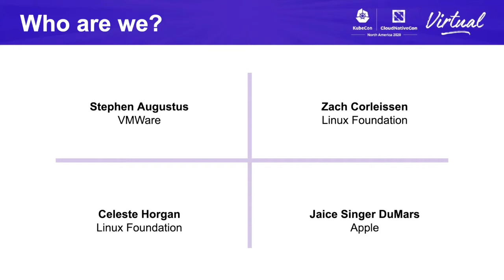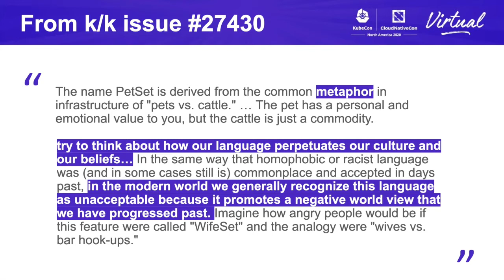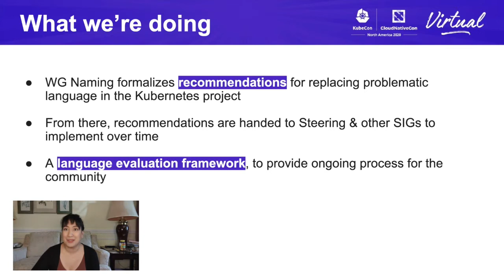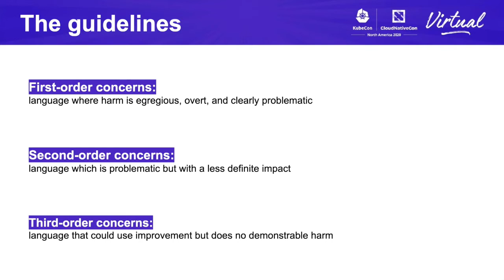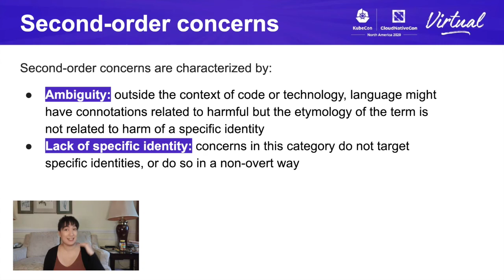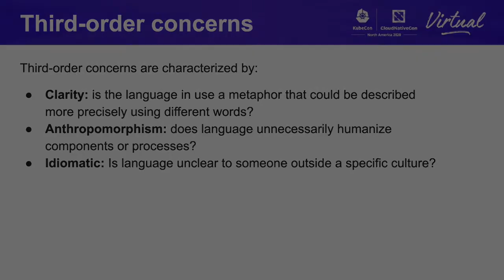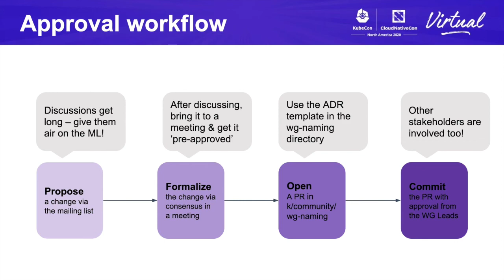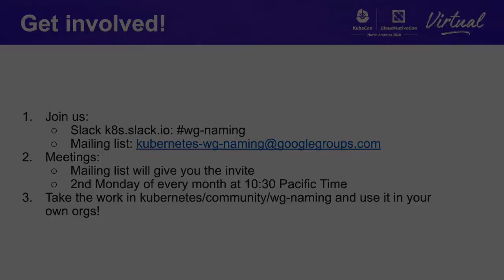What’s in a Name? A WG Naming Deep Dive - Celeste Horgan, Cloud Native Computing Foundation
WG Naming was formed in June 2020 as a direct response to the Black Lives Matter protests occurring across America. Its goal is to remove harmful and unclear language in the Kubernetes project as completely as possible, and to do so in a way that is portable to other CNCF projects.   This session will be a deep dive into the work that WG Naming is doing for the Kubernetes and broader CNCF communities on the topic of language, looking at how we evaluate language and phrases in the project and beyond, and why that matters.